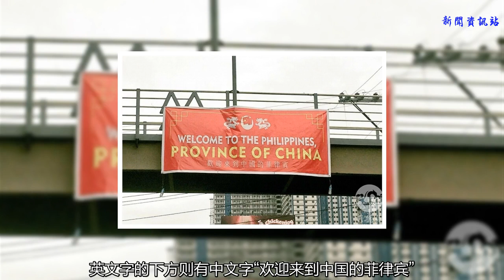菲多處街頭驚現“菲律賓為中國一省”橫幅，幕后黑手露出水面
昨天（12日）是菲律賓在國際仲裁法庭上就與中國南海爭端取得勝訴的兩周年紀念日，即所謂的“南海仲裁案”兩周年。在這一天，菲律賓反華勢力蠢蠢欲動，欲掀風雨。其中馬尼拉市的幾座人行天橋上驚現懸掛了寫著“歡迎來到中國之省，菲律賓（Welcome to the Philippines, Province of China）”的紅色橫幅。
這些橫幅的短語用英文和中文書寫，英文字“歡迎來到菲律賓，中國的一省”，英文字的下方則有中文字“歡迎來到中國的菲律賓”，上還有中國國旗。橫幅上的信息似乎與菲律賓總統杜特爾特二月份的一個“笑話”有關聯，當時他在華商聚會上開玩笑地提到說，可以讓菲律賓成為中國的一個省份。

“這不好笑。今天是7月12日，我們紀念菲律賓對中國南海案的勝利，在大岷區多座人行天橋，卻突然出現這樣的布條，有關當局應立即把它們拆下來。”南海案菲律賓法律團隊成員、前總檢察長希眉昨天上午在臉書頁上張貼照片寫道。
后來，馬尼拉市大岷發展署在警員和地方政府人員的幫助下移除了在C-5、計順大街、伊斯班迎—歡迎圓地、巴西市的機場路以及Philcoa—聯邦大街的橫幅。
但是，事情并不是那么簡單。類似橫幅照片已在菲律賓社群網站流傳，菲律賓人認為中國占領了菲領土。一些不知情的菲民眾已發憤怒，華人族群也開始擔心是否會引起排華情緒。

這挑撥中菲民眾關系的幕后黑手到底是誰？
菲律賓總統發言人哈里·羅克（Harry Roque）隨后在總統府簡報中表示，這些橫幅的幕后黑手是政府的反對派。
哈里·羅克在新聞發布會上說：“反對派是大岷區某些地區懸掛的“歡迎來到中國的菲律賓”橫幅背后的主謀。這很荒謬，他們總是喜歡在背后搞小動作。他們這么做是為了激怒菲律賓人。顯然他們是在散播我們放棄了國家領土的謊言，而真相根本不是這樣的。我想對他們說，能不能想個更好的把戲。”
然而，在智庫“羅沙里歐戰略暨國際問題研究所”(ADRi)主辦的南海論壇上，菲律賓一名南海案法律團隊成員、大理院代理首席大法官加彪說，掛布條是民主社會表達自由的一種。此外，菲律賓大學海洋事務暨海洋法研究所所長描董描卡則說，當人民以“菲律賓是中國一省”來開玩笑時，可解讀為另一種形式的抗議，顯示他們已失去對政府的尊重及支持。

菲律賓總統杜特爾特雖然親華，但其國內的反華親美勢力還很強大。希望在這敏感關鍵時期，杜特爾特能夠壓住該國內的反對派，保持中菲兩國友好的關系。